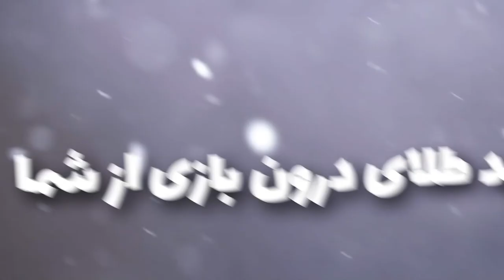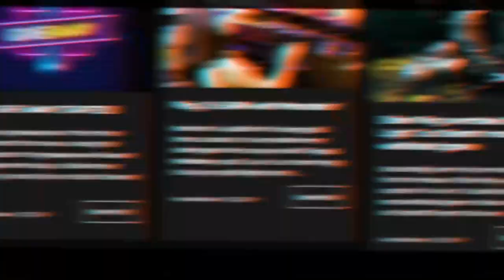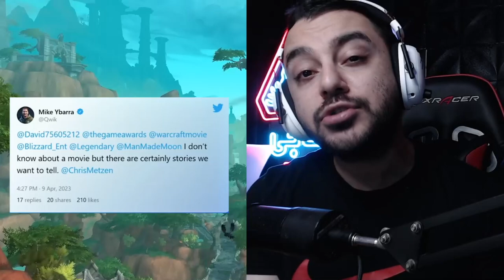سریال بازی وارکرفت امسال میاد؟ پشمام World of Warcraft Tv Series Soon?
در این ویدیو به حواشی راجب آمدن سریال گیم وارکرفت و دلایل اون پرداختم امیدوارم از این ویدیو لذت برده باشید